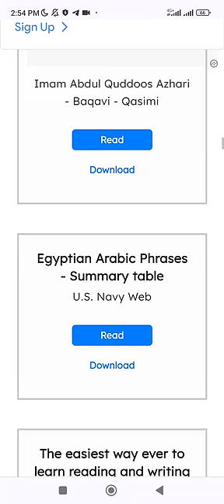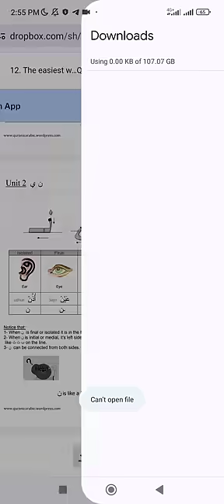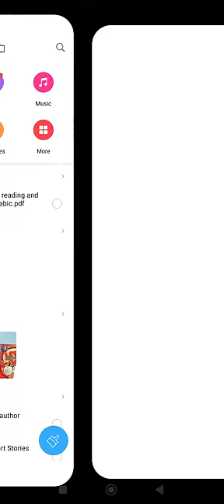20 کتێبی زۆر باش بۆ فێربوونی زمانی عەرەبی بە خۆڕایی دایبەزێنە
لینکی وێب سایت